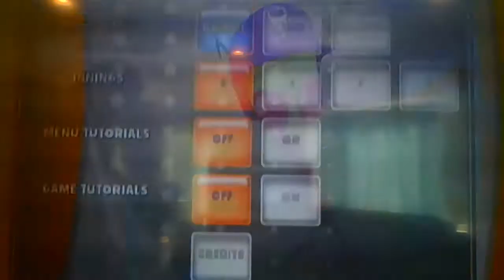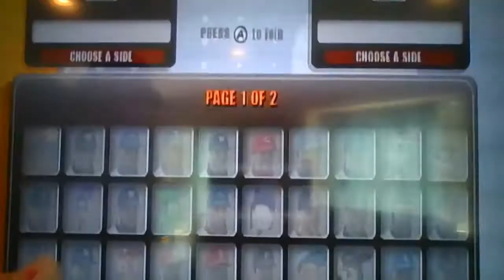Nicktoons MLB Baseball is the dumbest thing ever invented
yes it's a thing